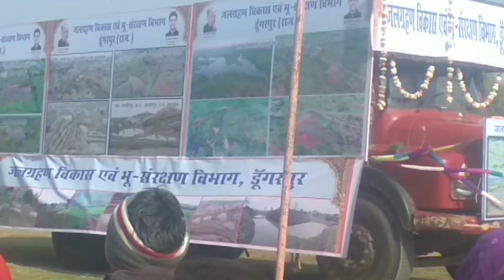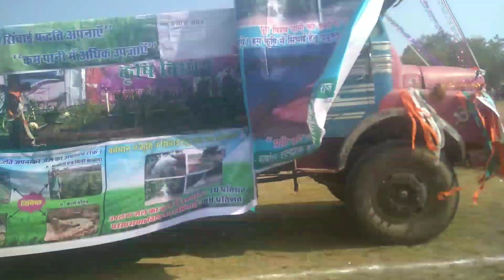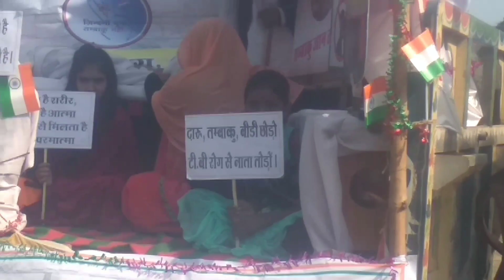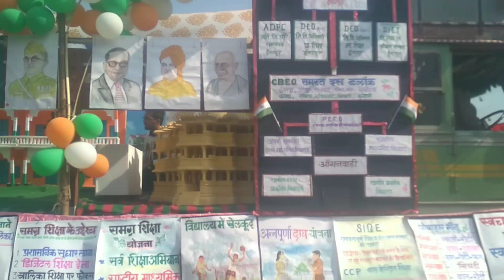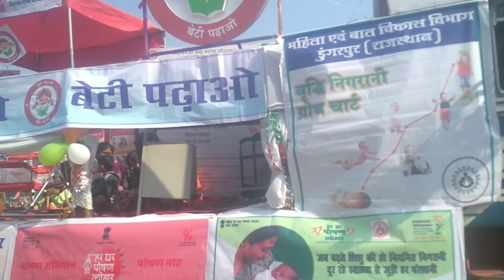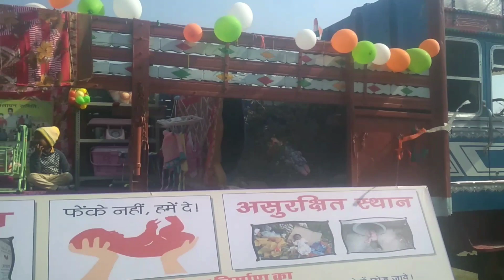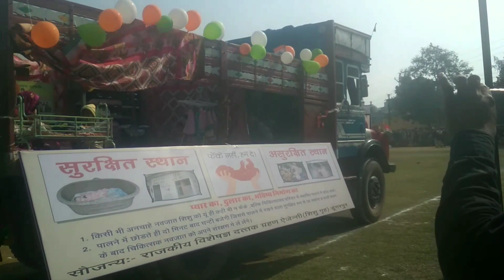सिगरेट को श्मशान ले गए 👉 26 January 2019 Dungarpur live झांकी निकाली देखे repblic day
सिगरेट को श्मशान ले गए 👉 26 January 2019 Dungarpur news live झांकी निकाली देखे
वन विभाग , जल विभाग , महिला एवं बाल विकास विभाग, आदिवासी कल्याण विभाग झांकी निकली गणतंत्र दिवस 2019 डूंगरपुर शहर लक्ष्मण मैदान डूंगरपुर चौराहे के पास
रंगारंग कार्यक्रम
सबसे खास - सिगरेट को श्मशान घाट ले गए
वागड़ व्लॉग